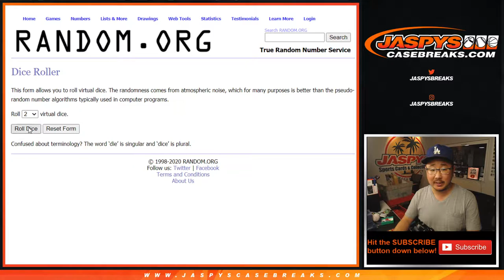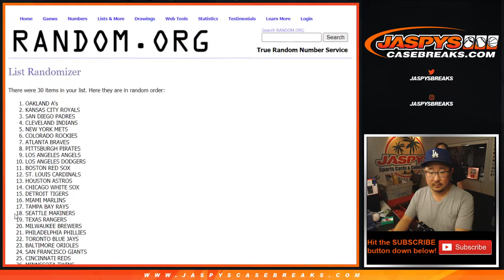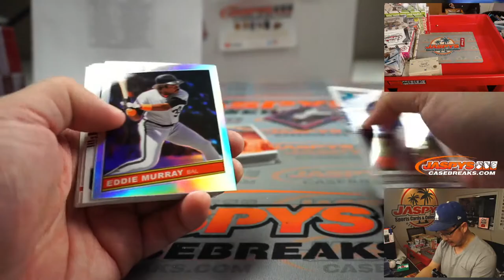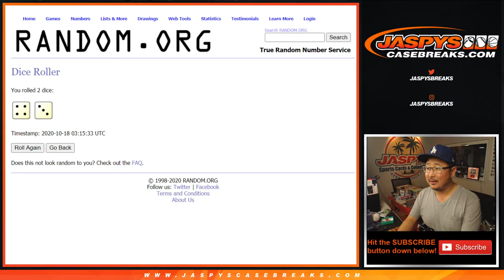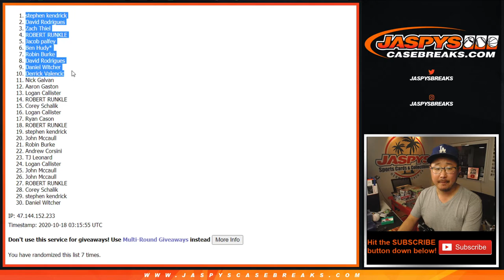Sa, 10.17.20 || 1Box (Blaster) RT #21 || 2020 Panini Donruss Optic Baseball (MLB)